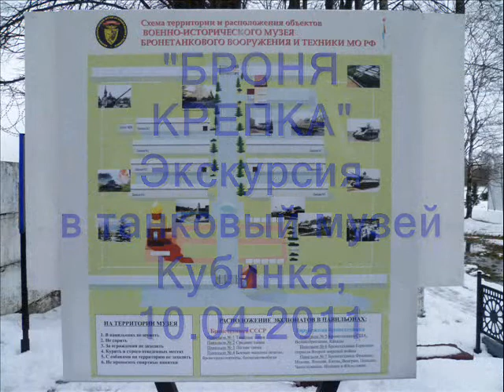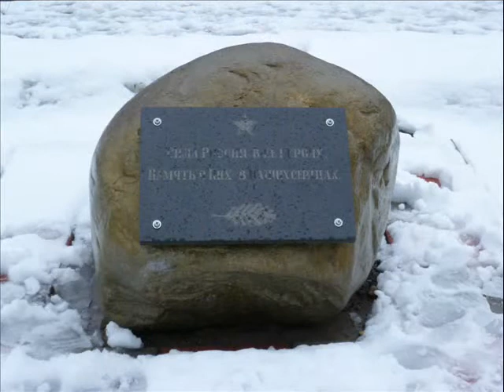Кубинка.wmv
Экскурсия в танковый музей, Кубинка, 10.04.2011. "Катюша" в исполнении оркестра Поля Мориа.